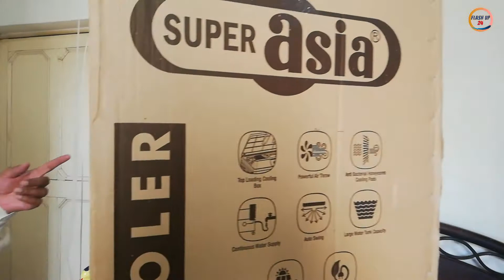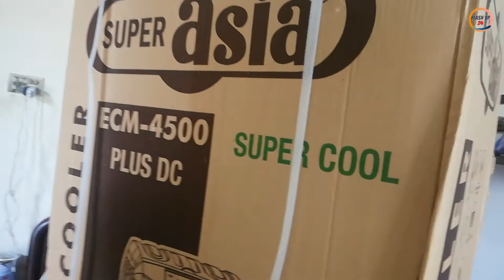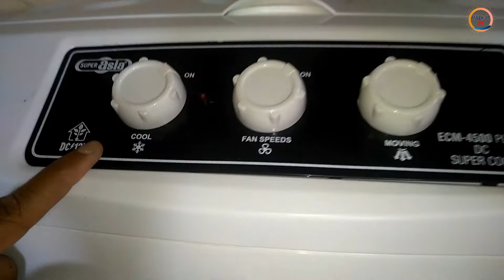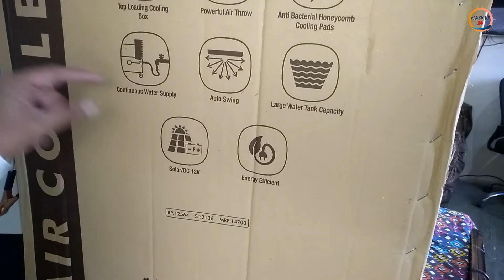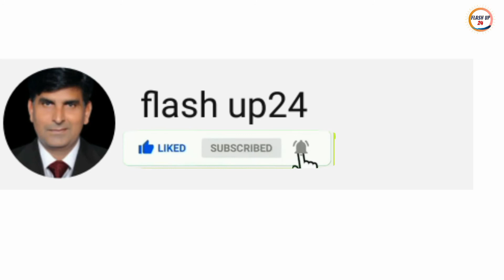BEST ROOM AIR COOLER |SUPER ASIA |Unboxing|REVIEW BY flash up24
SUPER ASIA AIR ROOM COOLER REVIEW BY flash up24.